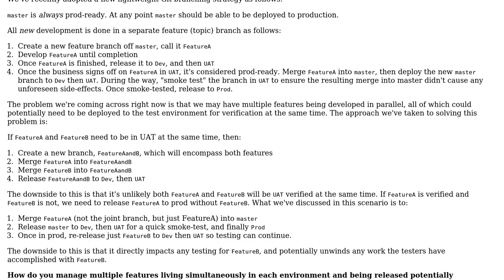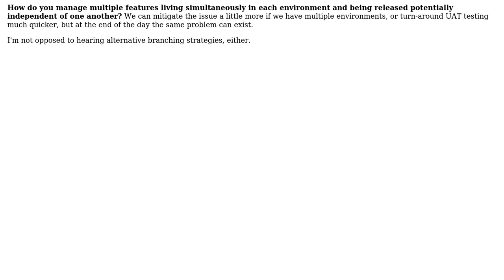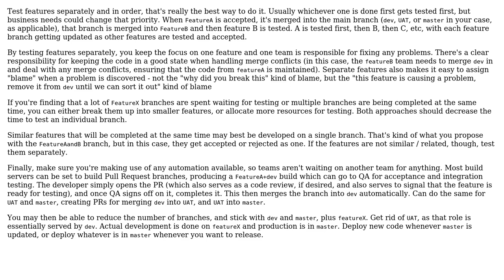Release strategy for multiple Git feature branches being tested simultaneously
Software Engineering: Release strategy for multiple Git feature branches being tested simultaneously

With thanks & praise to God, and with thanks to the many people who have made this project possible! | Content (except music & images) licensed under CC BY-SA | Music | Images & others | With thanks to user StoriKnow user RubberDuck user mmathis user Dan Cornilescu and the Stack Exchange Network Trademarks are property of their respective owners. You are responsible for your own actions.